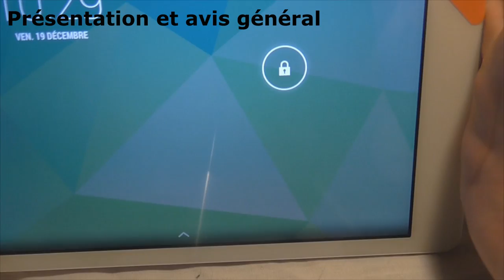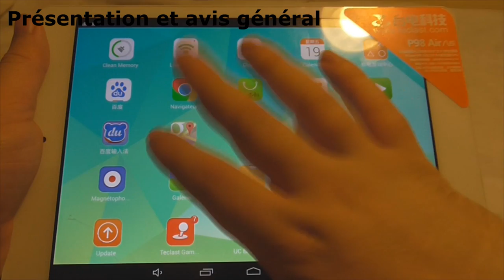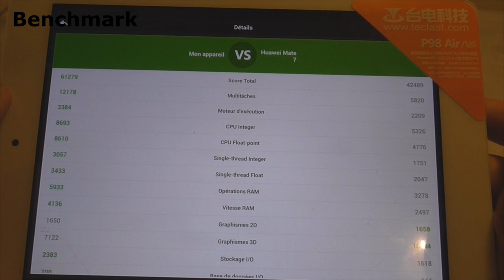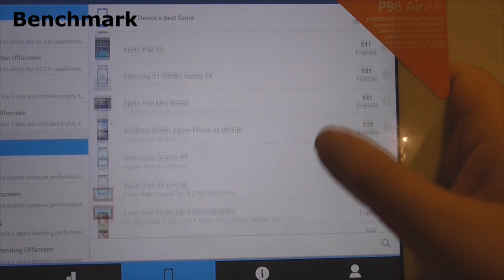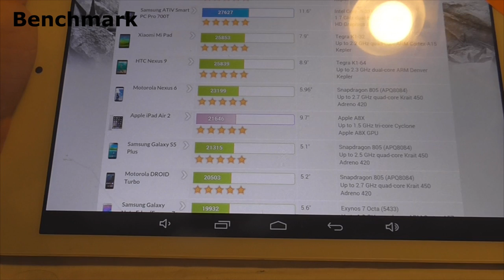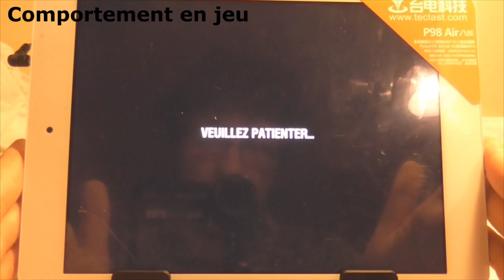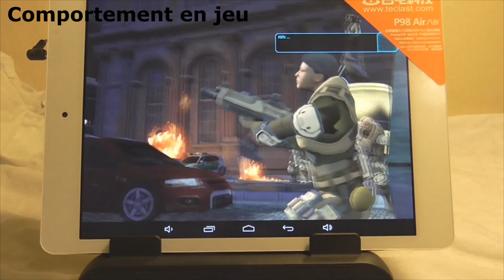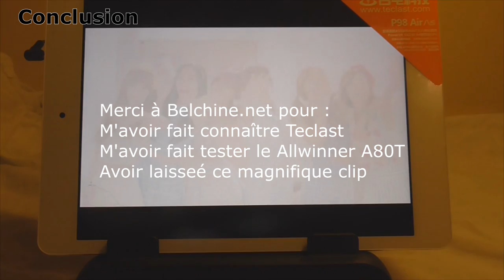Test : Teclast P98 Air [Allwinner A80T] - Belchine.net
Test de la tablette Teclast P98 Air équipé d'un des derniers SoC de chez Allwinner, le A80T octocore et un GPU PowerVR 6230 et prété par Belchine.net

On va voir ce que vaut ce processeur qui doit redorer le blason de Allwinner à travers différents benchmark et jeux